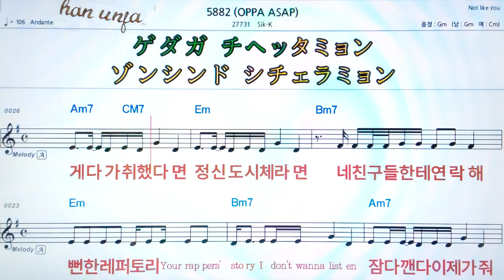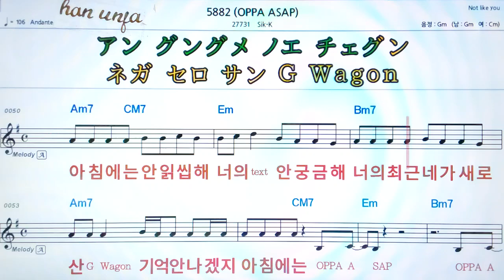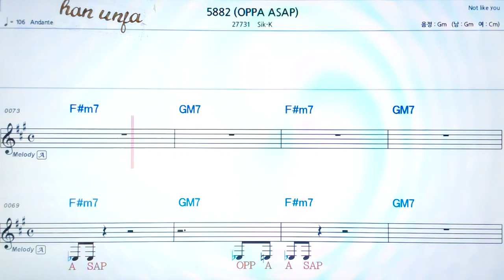💖5882/Sik-k 👍MR,가라오케 악보 코드 가사 ,Karaoke반주